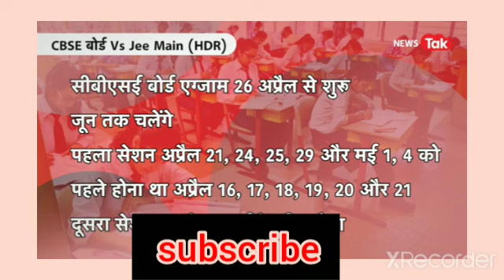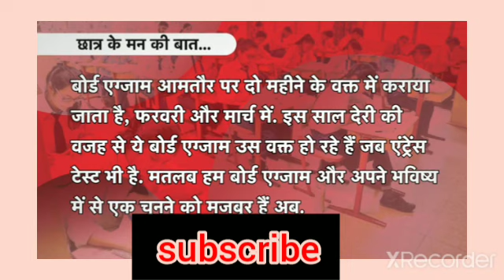OFFICIALLY🔥- JEE Mains 2022 Postponed latest news | jee mains 2022 date latest news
Hello Students, watch the JEE 2022 Strategy Session about " JEE 2022 EXAM Date POSTPONED and Exam Pattern ". In this video, Rahi sir will provide the JEE 2022 latest news. The topic would be discussed in complete detail. This session will be very helpful for the JEE fresher and JEE dropper | neet repeater students who are preparing for NEET Exam 2022. If you want to score high in the JEE Exam Paper, then this session will help you get more marks. So watch the complete video, and let's get a better understanding of the topic. jee 2022 latest news today. jee 2022 exam date latest
jee main 2022 date
jee main 2022 registration
jee 2022
jee main 2022 application form
jee main 2022 date of exam
jee main
jee 2022 strategy
jee mains